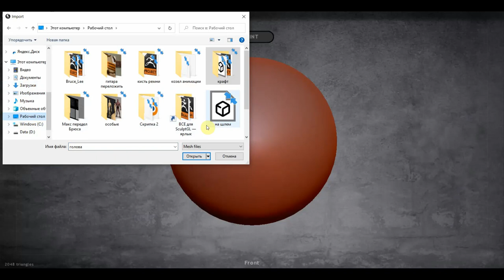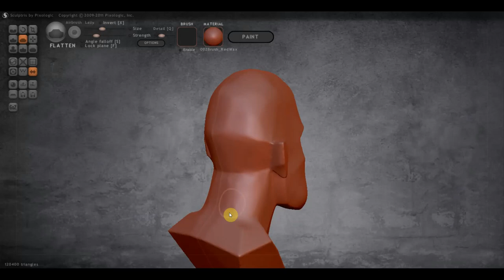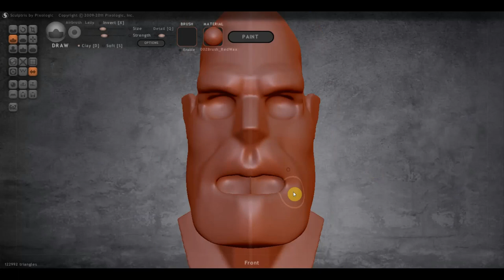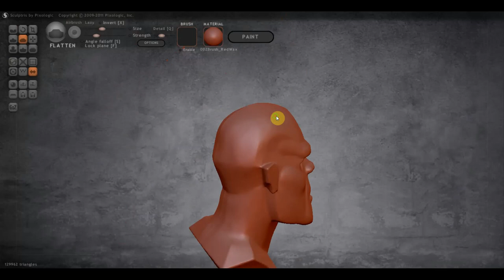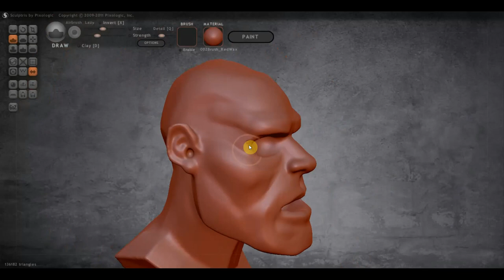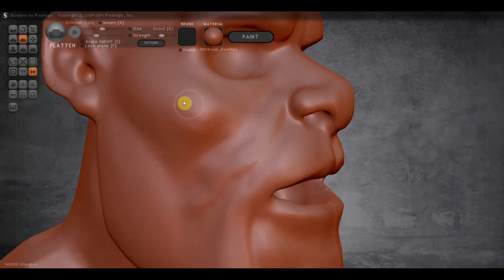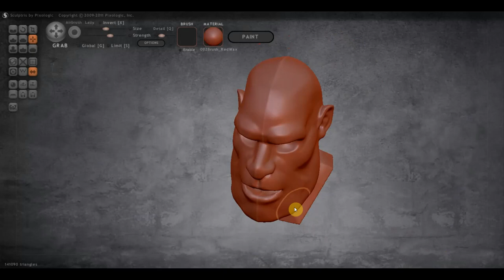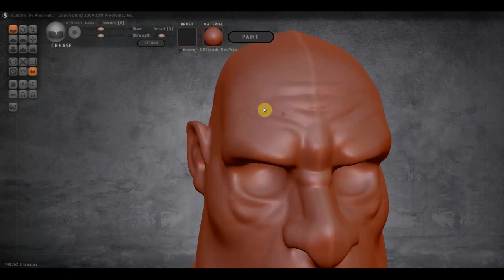Zbrush 2019 Голова для Рыцаря альянса